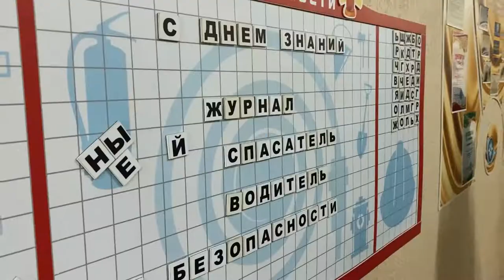День знаний - с заместителем Министра по чрезвычайным ситуациям